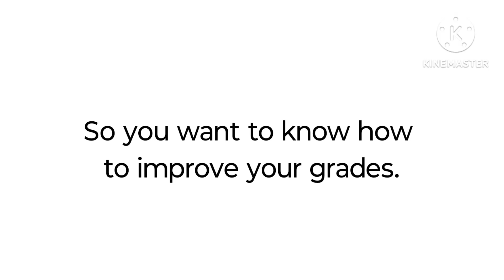Save your academic career in 30 seconds